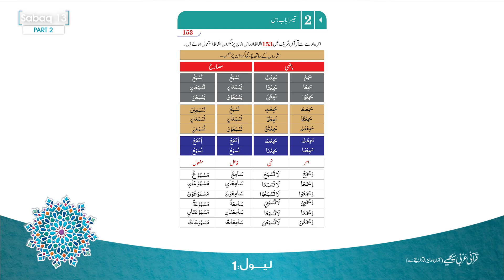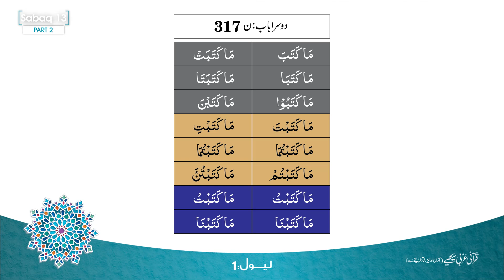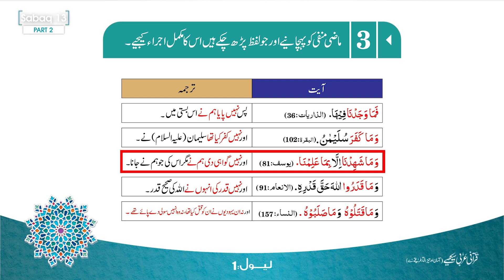Quranic Arabic for Every One - Level 01 Lecture 13 Explained Part 02 - Mufti Abu Lubaba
Content Writer: Mufti Abu Lubaba Shah Mansoor
Teacher:  Molana Khursheed Heyder Sahab
Students: Abdullah, Abdul Moiz, Ukasha, Muhammad Hassan
Producer: Adnan Manzoor
Director: Umran Raihan
D.O.P: Hafeez Mughal
Camera Men: Ali Abdullah, Muhammad Ali
Editors: Muhammad Maaz, Ammar Murtaza
Animator: Maqsood Qasmi
Audio: Fakhar-ul-Hassan, Faraz Saleem
Graphic Designers: Zahid-ur-Rehman, Mahmood-ul-Hasan

Presented By:  @bulover
Special Thanks: Mufti Abu Lubaba Shah Mansoor